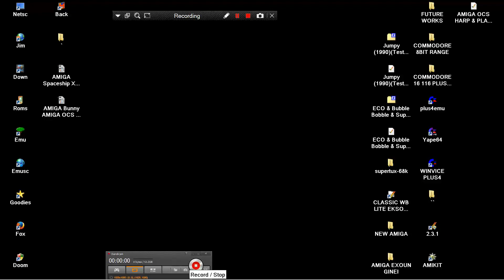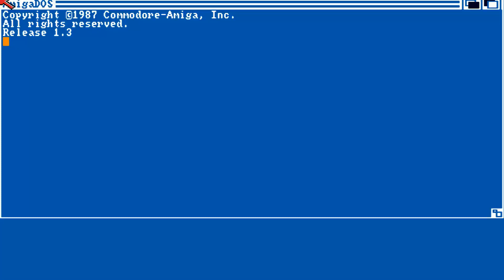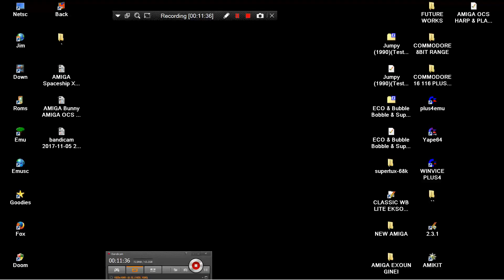AMIGA Jumpy AMIGA OCS 1990Testament adf